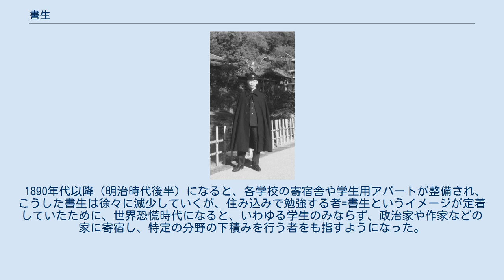書生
マントを羽織った学生 書生（しょせい）とは、勉学を本分とする者。
 漢語本来は、勉学をする余裕のある者という意味合いだったが、日本では主として明治・大正期に、他人の家に住み込みで雑用等を任される学生を意味した。
 1872年に学制が布かれると、地方から都会に上り、高等学校や大学等へ通う学生が現れるようになった。
しかし、当時は単身者が居住するのに適した住居は少なく、炊事や洗濯などの家事にも不慣れな若者が大半であったため、その多くは親戚縁者の世話になったり、家賃や食費を支払って他人の家に下宿したりするのが通常であった。
そのため「書生」という言葉は、「他人の家に下宿して家事や雑務を手伝いつつ、勉強や下積みを行う若者」のことを指すようになった。
 また、生活費に困窮する者に対しては、地方出身の篤志家が住居の一角に学生を住まわせ、家賃の代わりに簡単な家の手伝い（掃除や商売上の雑務、清書等）をさせるようなことも行われた。
篤志家側も、地元出身のインテリ書生を抱えることはステータスの一種であったこと、また、書生が中央官僚などになった際には、人脈から多様なメリットが生じるといった打算的な考えを持つ者も少なくなかったとされる。
 1890年代以降（明治時代後半）になると、各学校の寄宿舎や学生用アパートが整備され、こうした書生は徐々に減少していくが、住み込みで勉強する者=書生というイメージが定着していたために、世界恐慌時代になると、いわゆる学生のみならず、政治家や作家などの家に寄宿し、特定の分野の下積みを行う者をも指すようになった。